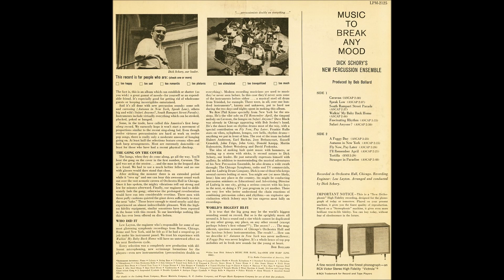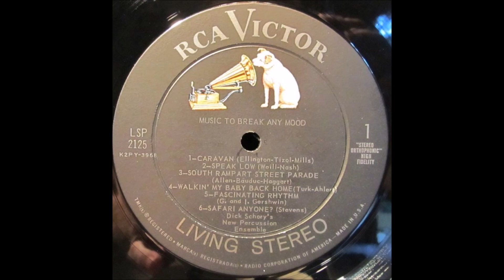Dick Schory's New Percussion Ensemble - Music To Break Any Mood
Album nr. 359  -  Dick Schory's New Percussion Ensemble - Music To Break Any Mood

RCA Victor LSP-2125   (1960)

Trackl List:
A1.Caravan
A2.Speak Low
A3.South Rampart Street Parade
A4.Walkin' My Baby Back Home
A5.Fascinating Rhythm
A6.Safari Anyone?

B1.A Foggy Day
B2.Autumn In New York
B3.Fly Now, Pay Later
B4.I'll Remember April
B5.Tortilla
B6.Stranger In Paradise